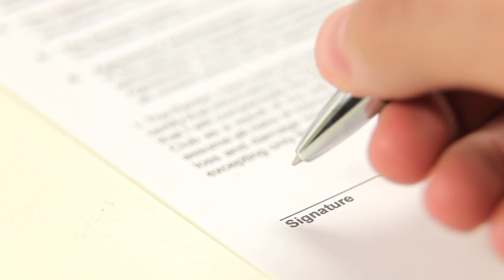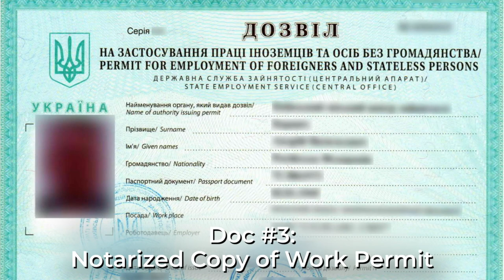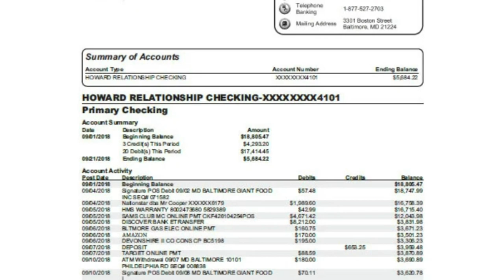7 Step Process To Get Your Ukraine Temporary Resident Permit (Ukraine TRP) From America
7 Step Process To Get Your Ukraine Temporary Resident Permit (Ukraine TRP) From America. We're going to jump into the 7-step process to get your temporary resident permit in Ukraine, by incorporating and hiring yourself.

Part 1...

Part 2...

Part 3...

Hello my name is Konstantin Bondar
and my law practice is mostly involved in the following legal areas:

CORPORATE LAW AND M&A.
We help companies and individuals to create business in Ukraine and in other jurisdictions around the world (in cooperation with partners).

INVESTMENT & REAL ESTATE.
We provide comprehensive advices and legal services on effective investment in the Ukrainian economy. We provide assistance to a wide range of clients, from those with established investment strategies to those considering investing for the first time. Legal support sale/purchase of real estate, etc.

TAX.
We provide optimal advices on taxes and tax planning for the needs of our clients and their business.

INTERNATIONAL TRADE.
We pride ourselves on our expertise in international trade. In particular, we advise on the movement of goods across the customs border of Ukraine, conduct an audit of compliance with the requirements for labeling and packaging of goods, obtain the necessary permits for the import and export of goods, represent the interests of clients during inspections and more.

IMMIGRATION LAW.
We provide a full range of legal services on any issues of immigration to Ukraine (including business immigration, obtaining a residence and work permits for foreigners). Residence permits in France, Great Britain.

LABOR LAW.
With extensive experience in the provision of legal services in the field of labor law, we offer our clients a personalized approach to solving labor relations problems, ranging from delicate issues of dismissal and disputes in the board of directors to corporate governance issues and more standard disciplinary questions and complaints. We serve Ukrainian and foreign companies, as well as private entrepreneurs.

FAMILY LAW.
Our team immerse themselves in family law matters on a daily basis. We advise on all aspects of both international and national family law.

LITIGATION.
We have significant knowledge and experience in defending clients' interests in various courts in commercial, civil, tax, administrative and financial disputes. We use a wide range of expertise to deliver effective results in every case.

***VIDEO TRANSCRIPTION***

So, the first step is what, Konstantin? Can you go through that with us? The first step is making making power of attorney. Because I need some power to act in behalf of your name. For example, getting a tax number for you, this is the first step.

Then, set up a company where you will be beneficial owner. Appointing you as the director and then make a work permit for you as a future director of your own company. And one cool point I'd like to make, guys, is that Konstantin can actually do the whole TRP for you, while you're back home in America.

You just FedEX a photocopy of your passport and a notarized power of attorney that he will send to you by email and you get that notarized in America. And then Fedex it here and then you just come to Ukraine to pick up your actual approved temporary resident permit for three years in Ukraine, is that right? Yes, it is true.

So I will do all needed work for you. They call it "Tax ID number", basically it's like your social security number back home. You need to get a Tax ID number, social security number in order to get your residency or your TRP in Ukraine.

A power of attorney is a very powerful document, especially sophisticated American guys watching this, they're going to go "oh I have to give this attorney I don't know my power of attorney". Can you speak to that, are you sure this is needed? Why exactly is this needed? You kind of mentioned it, but what can you say to put your clients mind at ease, that they're giving you their power of attorney?

We need to understand that I am going to do every work in behalf of you, so if you are not going to come to Ukraine before getting your TRP, I need to make some actions, to make some procedure to get a TRP.